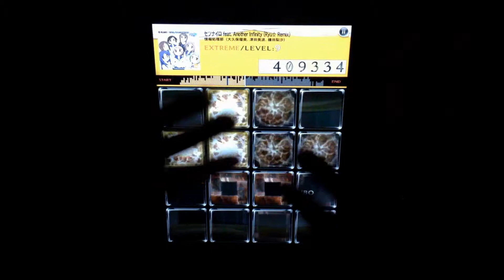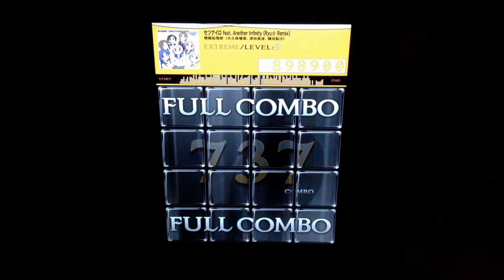【jubeat plus】セツナイロ(Ryu☆ Remix)[EXT] 3gr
Player:PL*0N.HB